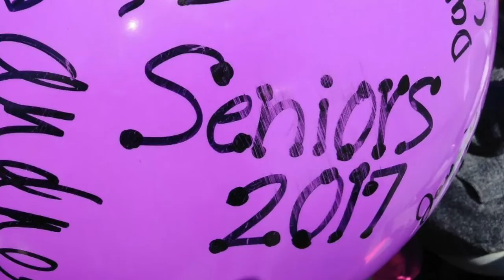TSTEM PROMO VIDEO 2017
PSJA Thomas Jefferson T-STEM ECHS 2017 Promo Video.